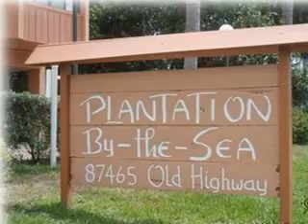Plantation by the sea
This artistically decorated condominium is located at mile marker 87, in the heart of the Florida Keys, and overlooks the pristine Atlantic Ocean and swimming pool. There are two bedrooms and two full baths, and a living room with a Queen-size sofa sleeper. This vacation condo is fully equipped with a stove, microwave oven, refrigerator and cooking utensils, bedding linens and towels, TVs in every room with cable, DVD player, and Wi-Fi. There is a private balcony overlooking the coral reef and Atlantic Ocean. All you have to do is bring your bathing suit, toothbrush and sunglasses, and relax with a glass of wine and enjoy the sea breeze and ambience of the Florida Keys.

The condominium amenities include a heated swimming pool overlooking the Atlantic Ocean and pool deck with lounge chairs to soak up the sun and ocean breezes, a weight room with a sauna, a gas grill BBQ, a library, a covered parking space and a long pier for fishing, observation or meditating. The complex has clothes washers and dryers on site, and is gated with security code access only.

This condominium is ideally located in the center of all you could ever want to do in the Keys. The unit is located across the street from world-famous Mile Marker 88 restaurant for lunch or evening dining on the Gulf of Mexico. The nearby Rain Barrel is the retail outlet for the colony of Florida keys artists. There are places to rent small motor boats or large charter boats within a few miles. You can go to Robbie's for the unforgettable thrill of hand feeding free-swimming hundred plus pound tarpon, or you can go down the street to swim with the dolphins at the Theater of the Sea. You are three miles from the world-famous Tiki Bar where you can enjoy a frozen pina colada or rum runner. The sunsets are spectacular and can be viewed at numerous nearby bayside restaurants, and, if your timing is right, you can also participate in a full-moon party at Morada Bay. Snorkel in the waters of the famous John Pennekamp, or enjoy a spa day at the newly renovated Cheeca Lodge, all just a few miles away from the condo. Also, Publix Supermarket is conveniently located only one mile away.